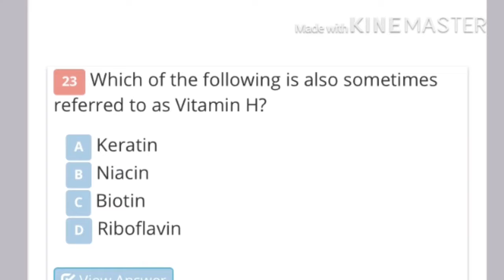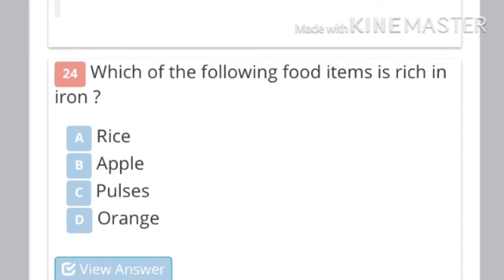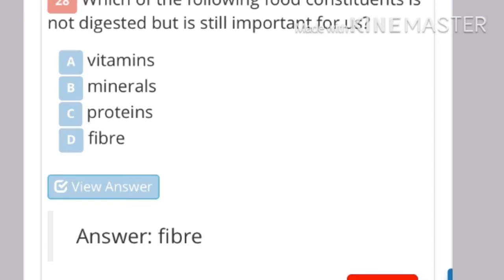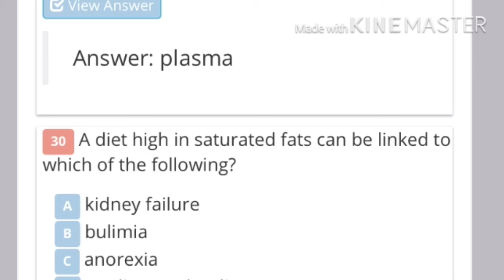B.Pharma Objective Question paper (Neutraceutical) || Aktu MCq paper || Aktu 2020 question paper